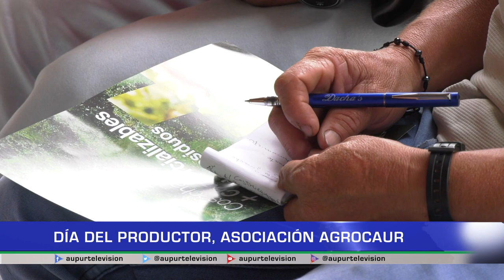Día del productor, Asociación AGROCAUR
Como cada año la asociación AGROCAUR celebró con sus asociados el díadelproductor, gracias al patrocinio de las casas comerciales de agro insumos.